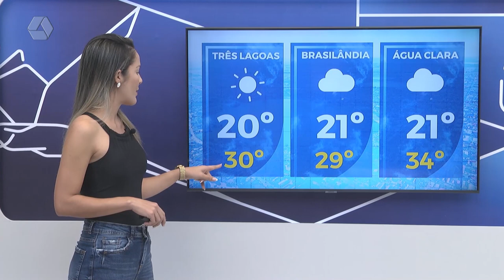Confira a previsão do tempo para Três Lagoas e região